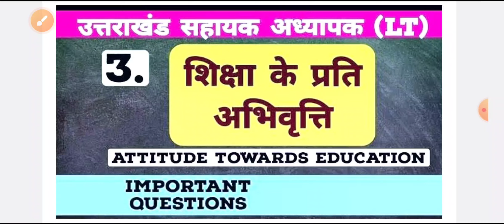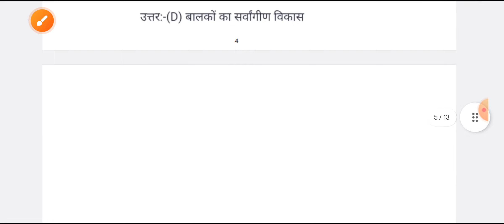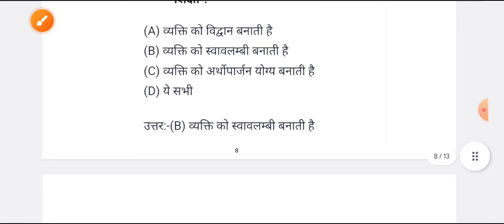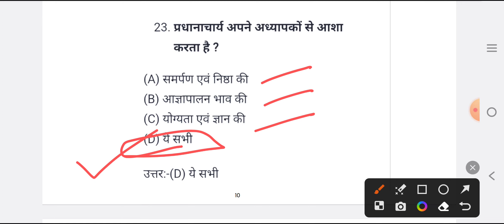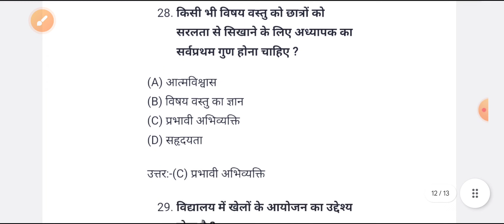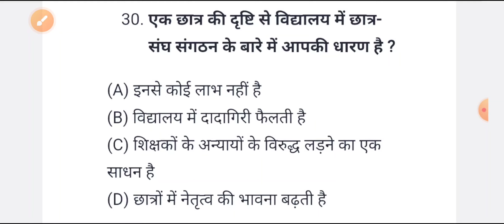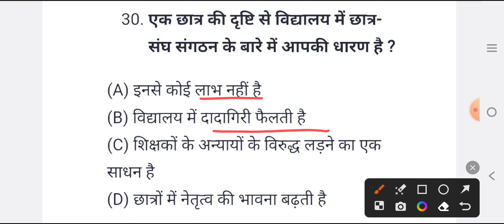शिक्षा के प्रति अभिवृत्ति uksssc lt 2024 lecturer screening ctet/utet teaching aptitude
शिक्षण अभिक्षमता का तात्पर्य शिक्षण कार्य और शिक्षण सिद्धांत तथा उसकी विधियों के अभिविन्यास में अभिरुचि से है। शिक्षण एक कला है जिसमें उसकी प्रतिभा और सृजन की झलक मिलती है। शिक्षण एक कार्य प्रणाली है जो सामाजिक और भौतिक वातावरण के अनुकूल प्रशिक्षु को अपने ज्ञान से सृजित करता है।